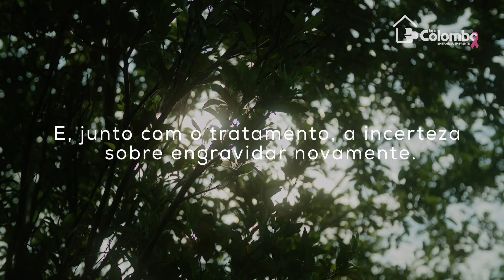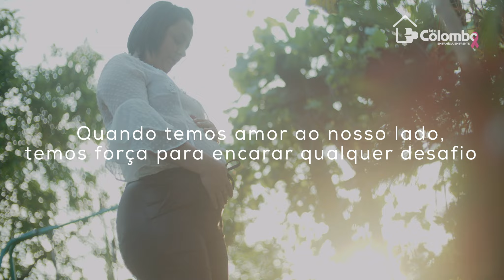Outubro Rosa | Lojas Colombo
Outubro é o mês da conscientização sobre o câncer de mama. Mas também é um momento de conhecermos histórias inspiradoras, como a da Andreia, uma mulher cheia de vitórias na sua vida.

Para saber mais sobre outros produtos e serviços do Grupo Colombo, acesse os links: